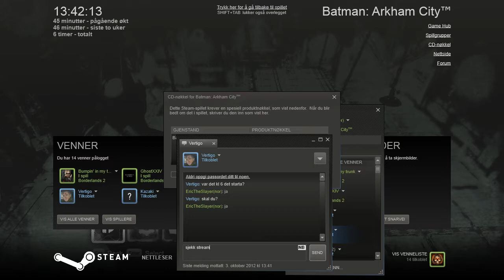Pc- 1280*720- Streaming with a laptop so i wont be seeing the chat . Use mumble if u got something t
Batman Arkham city - On my way to save Mr.Freeze and aquire the cure for Batman.